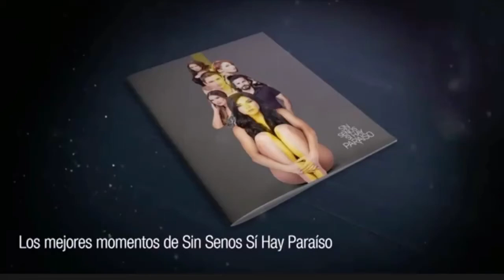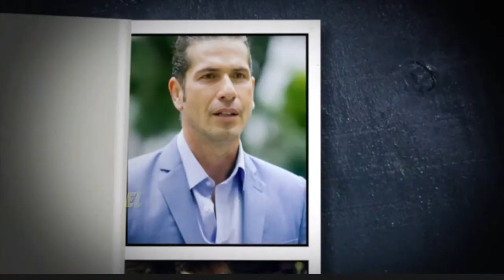Los mejores momentos de Sin Senos Sí Hay Paraíso 2016